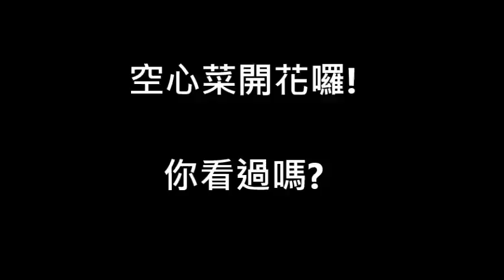空心菜開花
城市鄉巴佬第一次看到空心菜開花, 太神奇了, 常吃空心菜,  都不知道空心菜會開花, 而且開的花好像牽牛花喔. 感謝上帝, 太奇妙了!